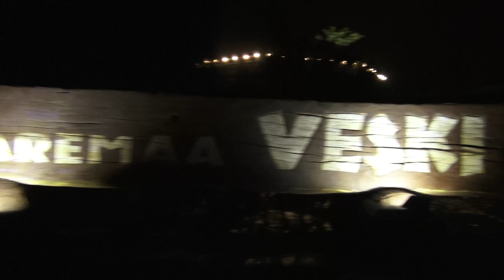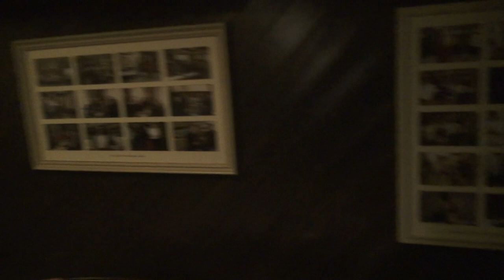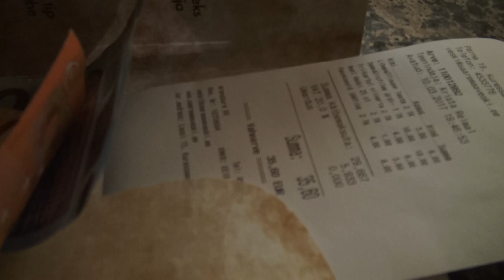Сааремааская Mельница - Veski🌏 Моя Планета, Лучший ресторан Острова , ОДНО ИЗ МЕСТ НА СААРЕМАА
Сааремааская Mельница - Veski Tavern